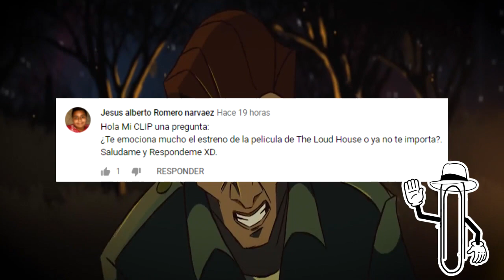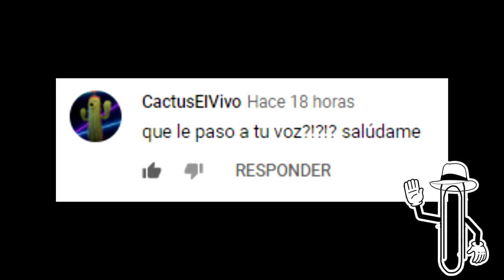ALAS DE GLORIA LA PRIMERA PELICULA ANIMADA DE PARAGUAY y LA GUERRA DEL CHACO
Hola a todos, paraguay finalmente estrenara su primera pelicula animada alas de gloria la cual se ubicara en plena guerra del chaco entre los paises de bolivia y paraguay y nos contara como un piloto combate en el aire y en la tierra.